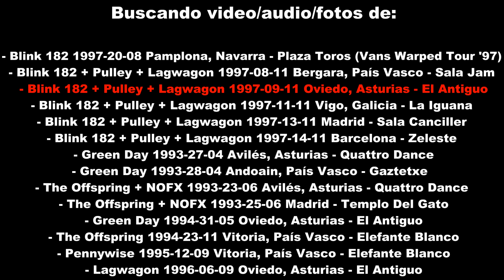12 Strung Out - Radio Suicide - 1997-01-31 San Sebastián, Spain - Sala Keops rare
Radio Suicide - Duodécima canción del concierto de Strung Out del 31 de Enero de 1997 en San Sebastián, País Vasco - Sala Keops

Cabe destacar que la banda toca con su bajista original, Jim Cherry (D.E.P.).

Este vídeo fue grabado hace 21 años y rescatado de un trastero hace unos meses...

Espero que disfrutéis de esta joya de vídeo tanto como yo y si habéis ido a este concierto y tenéis algún vídeo/foto/audio poneos en contacto conmigo.

También estoy buscando vídeo/audio/fotos de estos conciertos:

- Blink 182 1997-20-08 Pamplona, Navarra - Plaza Toros (Vans Warped Tour '97)
- Blink 182 + Pulley + Lagwagon 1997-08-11 Bergara, País Vasco - Sala Jam
- Blink 182 + Pulley + Lagwagon 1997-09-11 Oviedo, Asturias - El Antiguo
- Blink 182 + Pulley + Lagwagon 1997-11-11 Vigo, Galicia - La Iguana
- Blink 182 + Pulley + Lagwagon 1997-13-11 Madrid - Sala Canciller
- Blink 182 + Pulley + Lagwagon 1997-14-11 Barcelona - Zeleste
- Green Day 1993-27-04 Avilés, Asturias - Quattro Dance
- Green Day 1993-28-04 Andoain, País Vasco - Gaztetxe
- The Offspring + NOFX 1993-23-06 Avilés, Asturias - Quattro Dance
- The Offspring + NOFX 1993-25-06 Madrid - Templo Del Gato
- Green Day 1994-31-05 Oviedo, Asturias - El Antiguo
- The Offspring 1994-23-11 Vitoria, País Vasco - Elefante Blanco
- Pennywise 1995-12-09 Vitoria, País Vasco - Elefante Blanco
- Lagwagon 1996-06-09 Oviedo, Asturias - El Antiguo

Si tenéis algo, ya sabéis, ¡Poneos en contacto conmigo :)!

Muchas gracias a:
- Raúl por la cinta VHS y la foto de la entrada.
- El cámara que grabó el vídeo, si alguien lo conoce que lo diga.

This Strung Out show was recorded back in 1997 in San Sebastián, Spain. The tape's been stored in a storage room for many years and this is the first time it's surfacing the internet.

Note that the band is playing with its former bass player Jim Cherry (RIP).